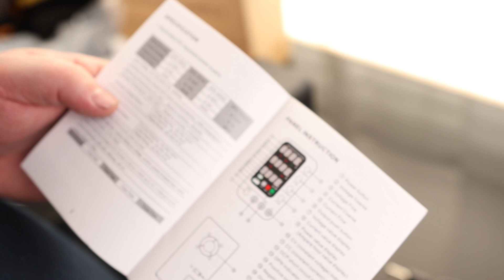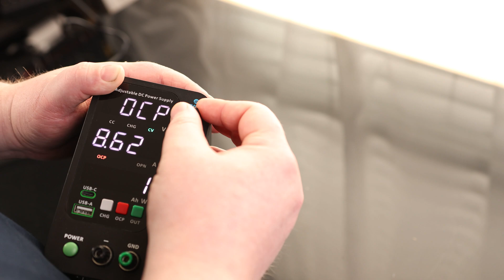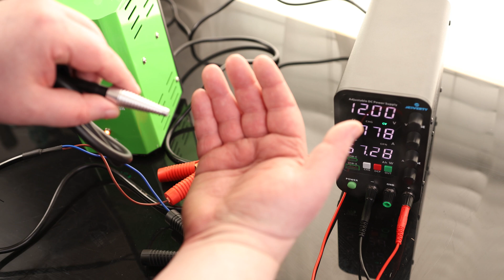Jesverty DC Power Supply Variable, 0-32V 0-10A Switching Bench Power Supply with Intelligent Charge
Jesverty DC Power Supply
Variable, 0-32V 0-10A Switching Bench Power Supply with Intelligent Charging Mode, 20W USB & Type-C Quick-Charge, Encoder Knob, Output Switch, 4-Digit LED Display - SPS-3010C